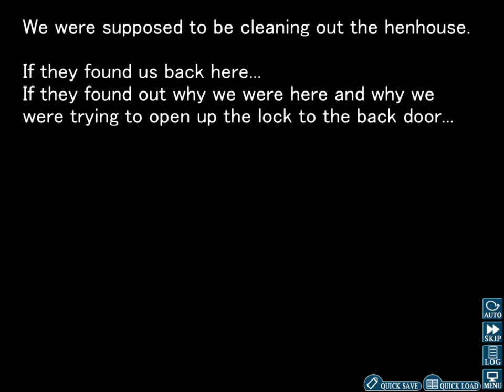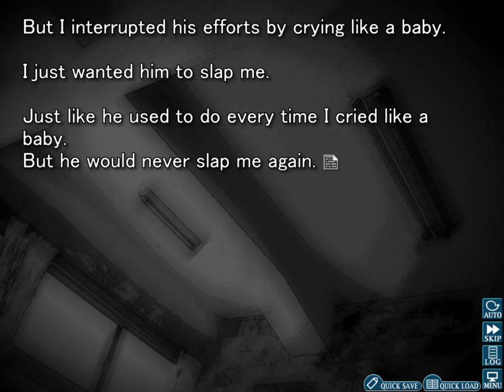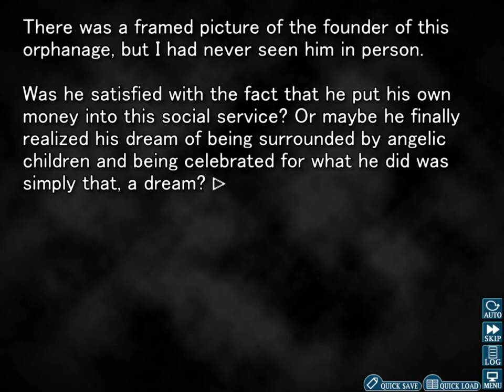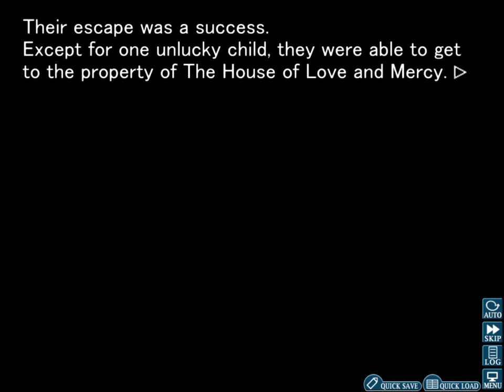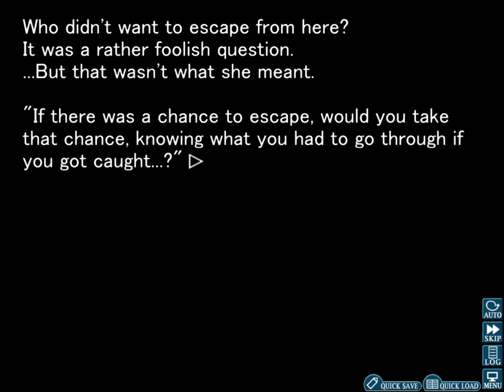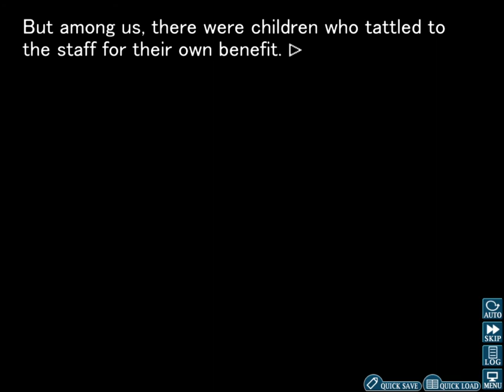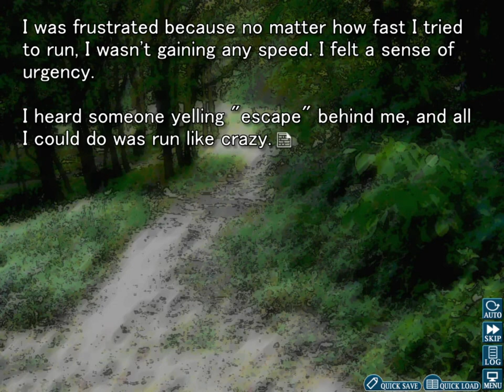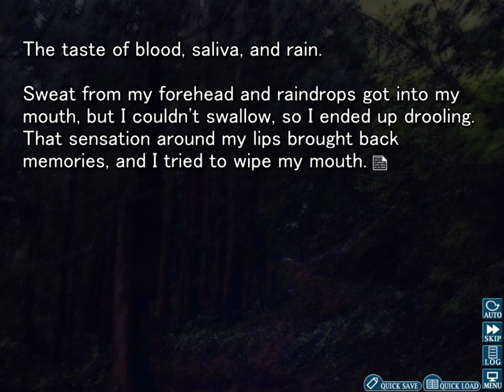Let's Play Higurashi (Matsuribayashi) Part 2 - The Orphanage From Hell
Continuing on from the previous part, we switch to a scene where a couple of kids are trying to unlock a door without being detected.
As the tension increases as one of them has trouble with finding the right key, the other kids point out that someone is coming.
But we don't get to see the rest of this scene yet, as it instead goes to the title card!
Continuing with the strange order of scenes, we go a little bit further back in time before the events with the locked door.
The same little girl from the intro loses both of her parents in a train accident. (She wasn't on the train with them.)
Her mother died in the crash, and her father, while surviving the crash itself, was injured to the point of having very little odds of surviving his injuries.
With the last of his words that he can say to his daughter before being taken into the emergency room, he tells her that the rest of their family died in the war.
Not wanting her to be alone, he tells her to seek out his former teacher, Dr. Hifumi Takano. (Now it becomes even more obvious who the little girl is!)
While saying that he will be able to help her, he isn't able to tell her how to contact him due to having to quickly be taken into the emergency room soon after telling her his teacher's name.
Due to her father dying soon after, and nobody at the hospital knowing who the man her father told her about was, the girl ends up going to an orphanage.
And as the title of this point makes very clear, it's not a pleasant place!
The staff are apathetic and sadistic, dishing out horrible punishments for all kinds of things.
From what we learn about this place from the girl's perspective, it seems more like a prison than a place for orphans.
The only time the kids there can even relax is during bed time where many of the orphans are able to talk to each other without fear of getting punished.
But all they ever tend to talk about is how horrible life at the orphanage is.
As a group of girls talk about how horrible living there is, one of them brings up the option of trying to escape to the other nearby orphanage, the house of love and mercy. (What a strange name for an orphanage!)
This other orphanage apparently treats their orphans with kindness and care. (I say "Apparently" because the name might be ironic, with the other orphanage being no better! But who knows!)
The idea of escaping leads to us learning about a previous incident where four kids escaped the orphanage.
Their way of escaping was to split up as they ran so that the staff wouldn't be able to surround them.
While this plan went very well, with three of the kids escaping, there was one who was caught.
And the punishment they gave to the boy who failed to escape sounds like a nightmare of torture!
Eventually, the boy was "Found" dead in the boiler room at some point.
But with the boiler room always being locked, and the staff hating him for trying to escape, it's pretty obvious that they killed him.
With such a messed up and tragic outcome from that previous incident, nobody seems brave enough to try to escape with the girl who brought up the subject.
But as this girl, Eriko, tells them about the henhouse key that they get access to once a day also doubling as a key for one of the doors leading outside, the other girls become a bit more interested in this idea.
In the end, after some convincing, the girl who lost her parents in a train accident and two other girls agree to join her.
Their plan of escape is to do what the other kids did in the past, splitting up once they get spotted to increase their odds of escaping.
And so we transition back to the scene where they struggle to unlock the door.
Soon after finally getting the door unlocked, a staff member yells out at them, and they all begin to run outside into the pouring rain.
On Eriko's cue, they scatter off in different directions to increase their odds of escaping.
As the girl we've been following through this story so far runs, she is eventually caught by a member of the staff.
While the man tries to suffocate her by shoving his finger down her throat, she bites down hard onto his finger.
The pain from the bite causes the man to back off enough for her to continue running away.
As the man resumes the chase, the girl keeps running until she leaps into a car.
This leap transitions into a woman waking up from a nightmare.
It is here that it is revealed that the girl was, to the surprise of nobody who had been paying attention, Takano!
After waking from that horrible dream that was clearly from an event in her past, someone reminds her that it's time.
Time for what, exactly? Well if you saw the previous arc, then you'd know that Takano is working with a secret group that plans on doing something very sinister.
With the memories of that day weighing on her mind, Takano gets a cup of coffee to try to get the horrible taste out of her mouth.
So with the first chapter of this arc seeming to end there, what will happen next? Find out in the next part!